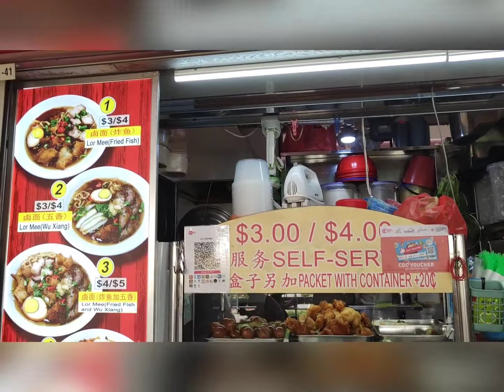Lor Mee in Pasar 216 Bedok Central/Singapore food/Noodles